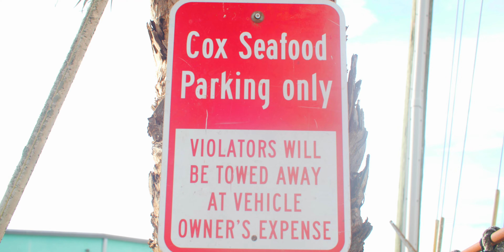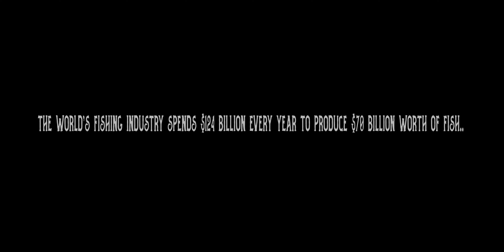Big Baby Scumbag - Fish Fry (Official Music Video)